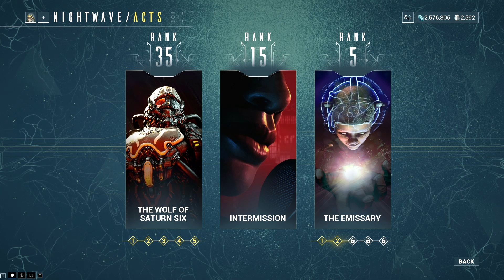Warframe, Teil 695 - Nightwave Serie 2, Besser spät als nie? - (deutsch/german) [HD/1080p]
Timestamps:
Nightwave Acte: 1:07
Voraussetzungen: 11:55
Nightwave Lore: 16:35